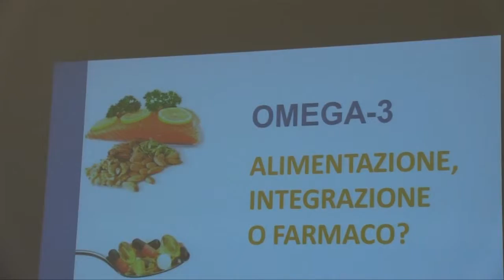Omega 3, cosa sono e differenze tra farmaci e integratori dal punto di vista clinico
Intervista alla Prof.ssa Elena Tremoli, Direttore Scientifico del Centro Cardiologico Monzino IRCCS